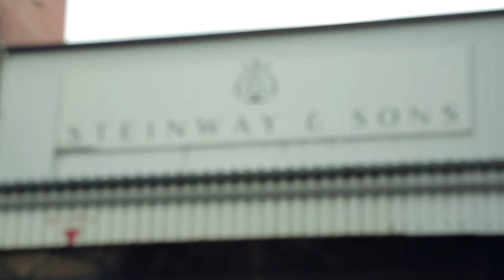Woodkid talks Steinway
Musician, filmmaker and artist Yoann Lemoine, better known as Woodkid, stopped by at the Steinway Factory in Hamburg to discover how much attention to detail, passion and experience go into each instrument. See what he experienced during his visit and hear his thoughts about the process of building a Steinway, why his piano is essential to his creative work and the importance of acoustic pianos in the digital world.